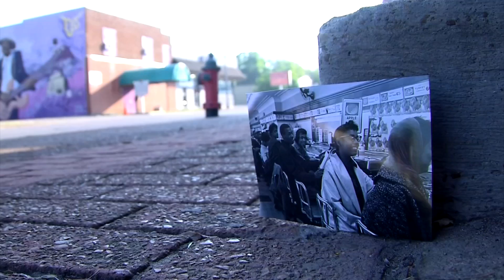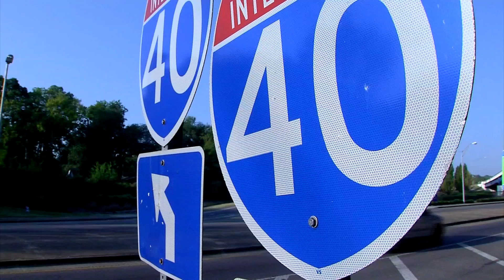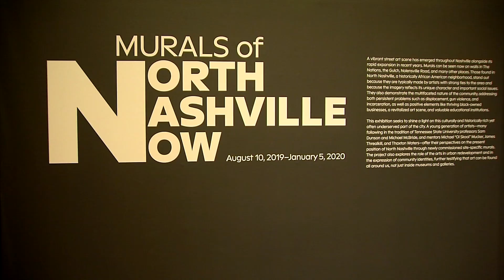Powerful art piece addresses gentrification, depicts longtime North Nashville resident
Art can tell stories and highlight controversies, and a prominently displayed new piece is doing just that. A single image shares both the story of a longtime resident and her fast-changing historic neighborhood.